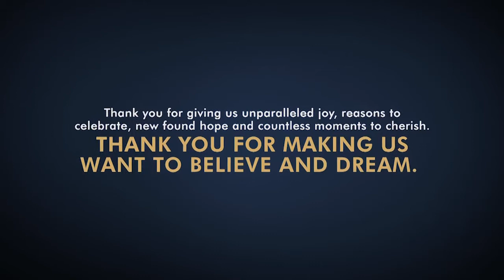INDIA SHINES BRIGHTER BECAUSE OF YOU ALL!